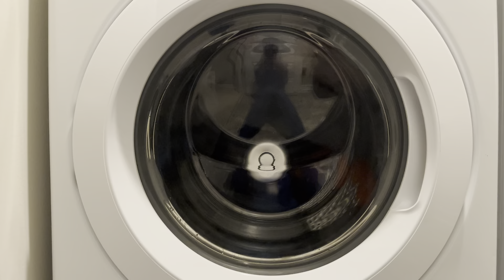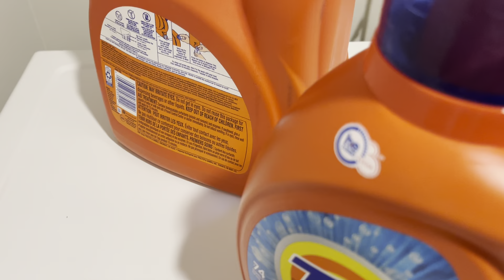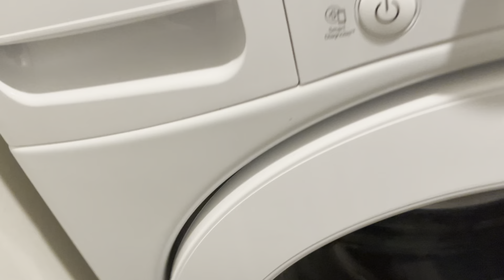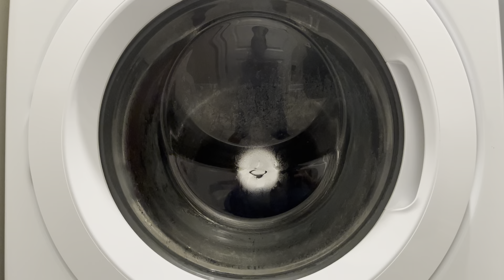My Washing Machine’s Full Ramp-up to Max Spin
Full power at 4:36